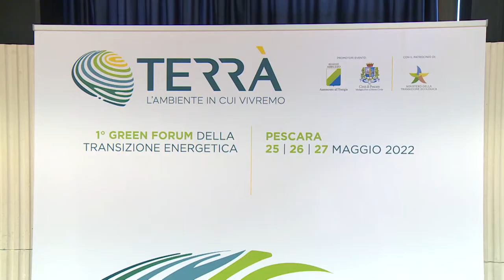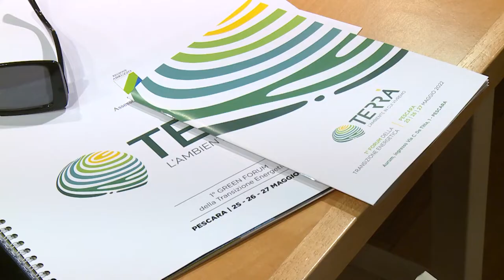Pescara. Dal 25 maggio il primo green forum sulla transizione ecologica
Dal 25 al 27 maggio all'ex Aurum di Pescara si svolgerà il primo green forum abruzzese riguardo la transizione ecologica. Sarà un laboratorio di idee che unirà i contributi dei diversi attori del territorio.